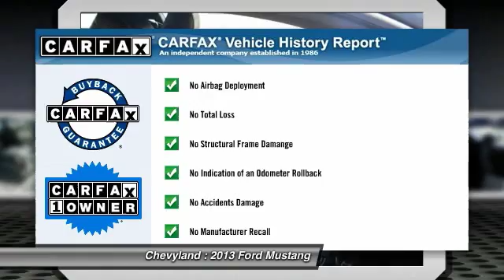2013 Ford Mustang Shreveport LA 140038A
2013 Ford Mustang V6 - $22929

Chevyland
7500 Youree Dr

CARFAX 1 owner and buyback guarantee.. New In Stock. Safety equipment includes: ABS Xenon headlights Traction control Passenger Airbag Stability control...FEATURES INCLUDE: Power locks Power windows Air conditioning Cruise control Audio controls on steering wheel Multi-function remote - Trunk/hatch/door/tailgate Tilt steering wheel Power mirrors 305 hp horsepower 3.7 L liter V6 DOHC engine with variable valve timing...